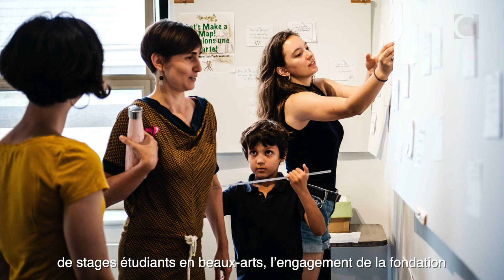Concordia leaders thank Doggone Foundation for $2M gift to propel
| “We take great pride in celebrating a major gift for students and to the Campaign for Concordia.” Paul Chesser, BA 94, GrDip 97, vice-president, University Advancement, and Anne Whitelaw, BFA 87, GrDip 92, PhD 96, provost and vice-president, Academic, describe how transformative philanthropy from the Doggone Foundation will support pivotal internships and work-term placements for students.